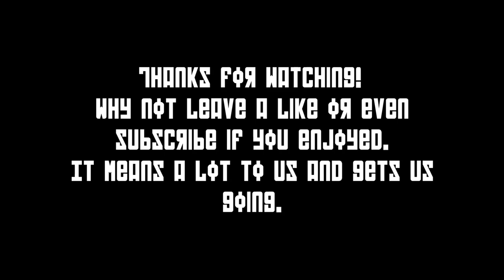Josh and Warren Play COD Black Ops Zombies DOA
SO we recorded this a while back and I only got to editing it now. Sorry about that, but it's up! Enjoy guys.

Add us on steam or Skype if you want:
Steam: Josh: Rainbow Flamingo
           Warren: Goth Flamingo
Skype: Joshua Jason
           Warren Simpson